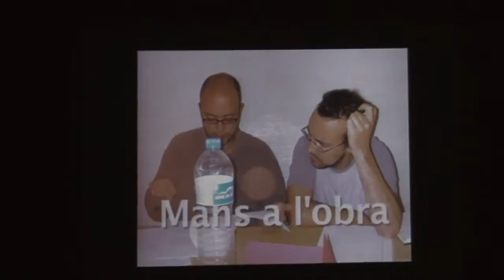Concert de Sta. Cecília de l'Escola de Música de Valldoreix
Concert de l'EMV el 2013 en homenatge a la patrona de la música, Sta. Cecília.